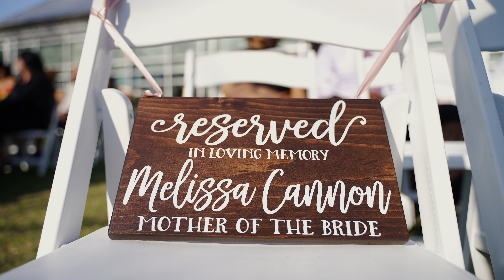Angel + Shawn | Wedding Highlight